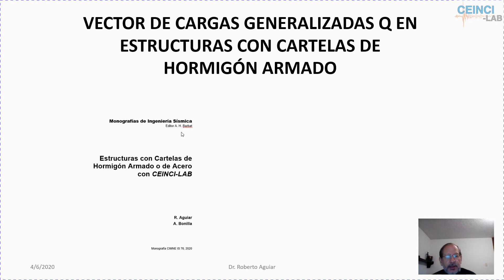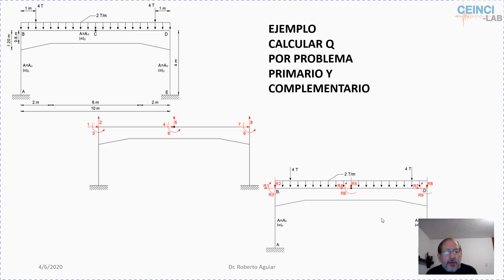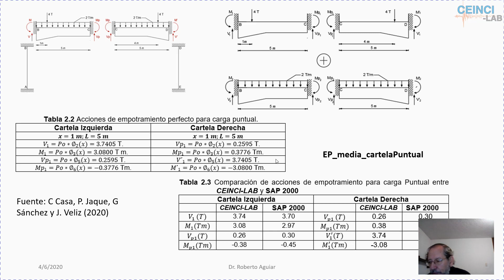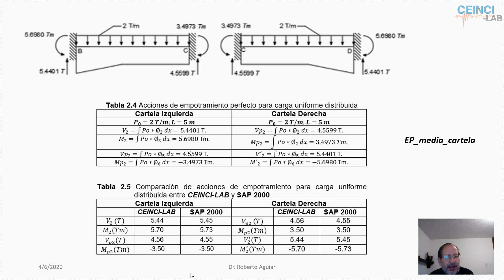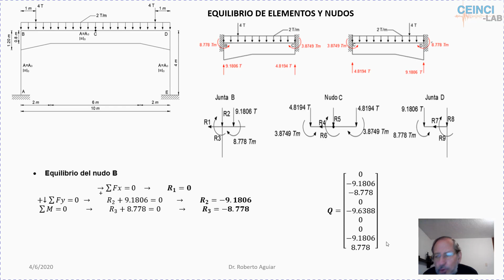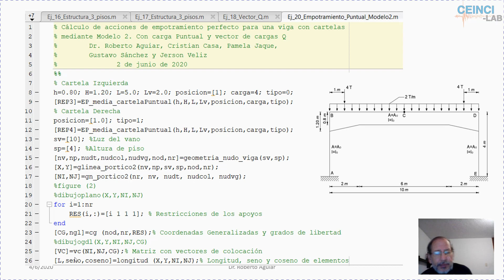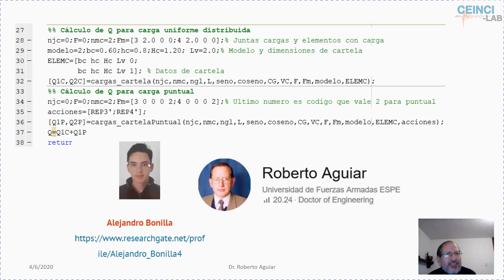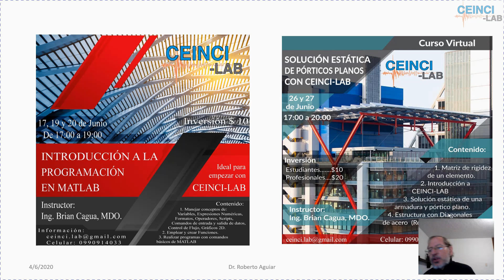Análisis Matricial de Estructuras: Cap 5 Vector Q Cartelas